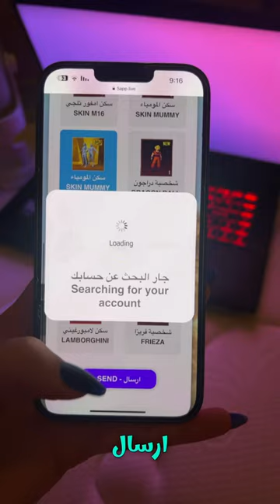ببجي ببجي_موبايل pubg pubgmobile shorts